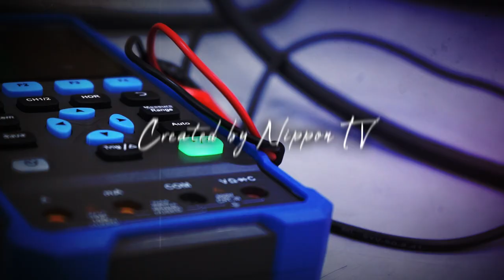【Tether】JAPAN MOBILITY SHOW2023出展 気象現象を体感するXRバスツアー ”HALOWAY"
「HALOWAY 〜気象現象を体感するXRバスツアー〜」
トヨタ紡織の手掛けるコンテンツ体験バス「MOOX-RIDE」の中で、気象現象を五感で体感し、環境保全の大切さや様々な気象の発生条件を学ぶ没入体験型車内ツアー「HALOWAY」を出展いたします。

共創パートナー：トヨタ紡織株式会社
「すべてのモビリティへ"上質な時空間"を提供」を目指し、未来の車室空間を提案。
同イベントにて、車両の位置情報に合わせて、モニターや透明ディスプレイ、天井にコンテンツが再生され、車窓の景色に連動したVR/AR体験を提供するコンテンツ体験バス「MOOX-RIDE」を発表。

展示会概要及び出展ブース情報：
【JAPAN MOBILITY SHOW 2023 (ジャパンモビリティショー)】
主催   ：一般社団法人日本自動車工業会
会期   ：2023年10月26日(木)～11月5日(日)
会場   ：東京ビッグサイト
展示場所 ：Tokyo Future Tour LIFE＆Mobilityゾーン（東京ビックサイト西展示棟1F ）
      (Tokyo Future Tourに関する詳細ページ）